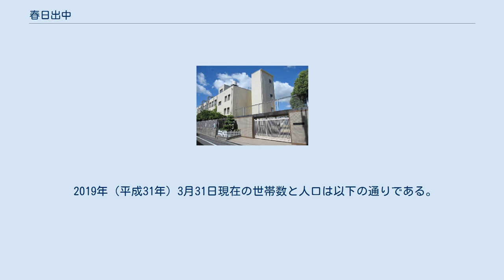春日出中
此花区の町・字
日本 」 大阪府 」 大阪市 」 此花区 」 春日出中 春日出中（かすがでなか）は、大阪府大阪市此花区にある町名。
現行行政地名は春日出中一丁目から春日出中三丁目。
 此花区の東部に位置し、東に梅香、西に島屋、南に春日出南、北に春日出北と接している。
 この一帯は江戸時代に雑賀屋七兵衛によって開発され、春日出新田と呼ばれた地域である。
「春日出」の地名は、雑賀屋七兵衛が春日大神を信仰していたことに因むものである。
現行行政地名の「春日出中」は、1975年（昭和50年）の住居表示実施とともに設置された（大阪市の地名参照）。
 この一帯は、古くは四貫島浦と呼ばれる葦原であったが、江戸時代の元禄11年（1698年）、大坂の雑賀屋七兵衛によって、5年がかりで開拓された。
元禄15年（1702年）に春日出新田と名づけられた。
 伝承によれば、新田開発当初に1頭の鹿が躍り出て人々に殺される出来事があり、これを嘆いた七兵衛がその亡骸を手厚く葬り、春日明神を祀った。
春日大神の使いとされる鹿が出たことから「春日出」と称したという。
なお、この春日神社は明治時代に朝日神明社に合祀され、朝日神明社は変遷を経て当地（一丁目）に鎮座する。
 春日出新田は何度かの拡張が行われたが、「桜堤」を築いて浸水を防いだ。
桜堤はその後耕作地になったが、清海安五郎によって津波などに備えて再度築堤された。
明治19年に建立された「桜堤」の記念碑が三丁目にある。
 2019年（平成31年）3月31日現在の世帯数と人口は以下の通りである。
 2016年（平成28年）現在の経済センサス調査による事業所数と従業員数は以下の通りである。